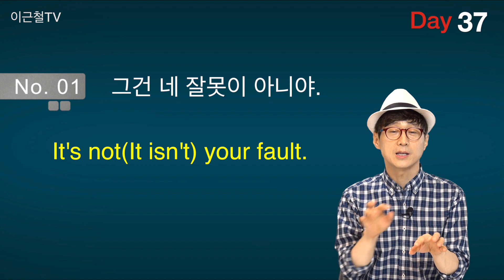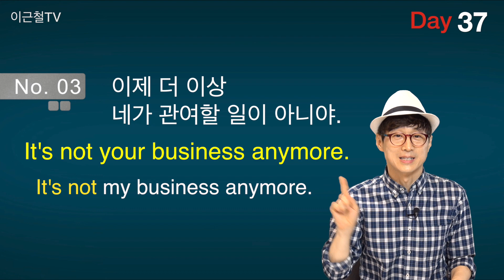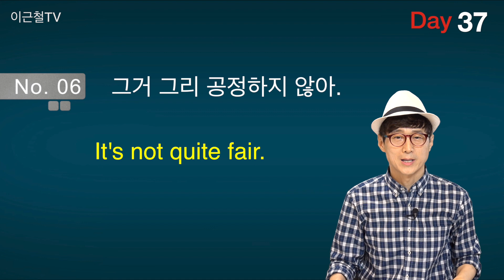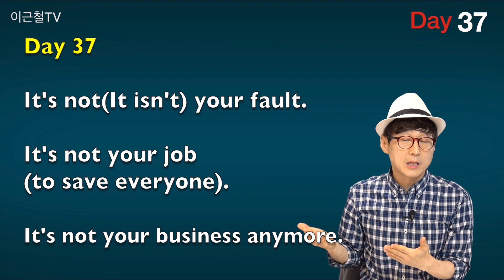100일 완성 Day37 입이 터질 수 밖에 없는 영어회화